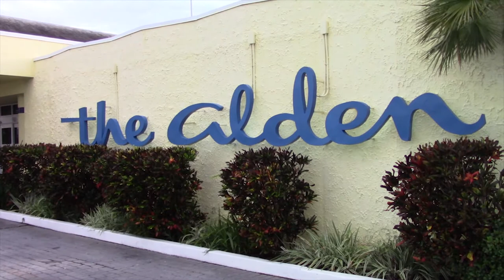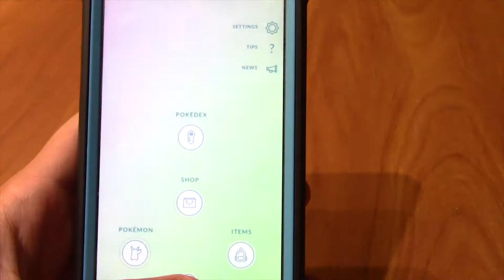Summer 2018, St. Petersburg Florida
Big thanks to my brother and sister for being in the video!